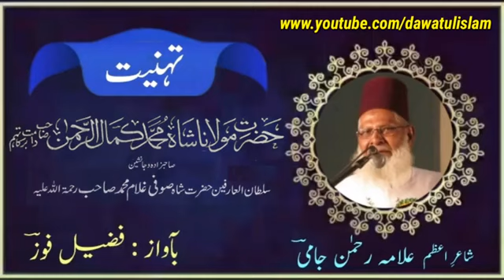maulana kamal ur rahman sahab tehniyat by rahman jami | Recited by fuzail fouz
میدان عرفات میں آخری نبی، نبی رحمت محمد رسول اللہﷺ نے 9 ذی الجہ  ، 10 ہجری   (7 مارچ 632 عیسوی)  کو آخری خطبہ حج دیا تھا۔ آئیے اس خطبے کے اہم نکات کو دہرا لیں، کیونکہ ہمارے نبی  نے کہا تھا، میری ان باتوں کو دوسروں تک پہنچائیں۔ حضرت محمد رسول اللہ ﷺ نے فرمایا۔۔

*۱*۔ اے لوگو!  سنو، مجھے نہیں لگتا کہ اگلے سال میں تمہارے درمیان موجود ہوں گا۔ میری باتوں کو بہت غور سے سنو، اور ان کو ان لوگوں تک پہنچاؤ جو یہاں نہیں پہنچ سکے۔

*۲*۔ اے لوگو! جس طرح یہ آج کا دن، یہ مہینہ  اور یہ جگہ عزت و حرمت والے ہیں۔ بالکل اسی طرح دوسرے مسلمانوں کی زندگی، عزت  اور مال حرمت والے ہیں۔ (تم اس کو چھیڑ نہیں  سکتے )۔

*۳*۔ لوگو کے مال اور امانتیں ان کو واپس کرو،

*۴*۔ کسی کو تنگ نہ کرو، کسی کا نقصان نہ کرو۔ تا کہ تم بھی محفوظ رہو۔

*۵*۔ یاد رکھو، تم نے اللہ سے ملنا ہے، اور اللہ تم سے تمہارے اعمال کی بابت سوال کرے گا۔

*٦*۔ اللہ نے سود کو ختم کر دیا، اس لیے آج سے سارا سود ختم کر دو (معاف کر دو)۔

*۷*۔ تم عورتوں پر حق رکھتے ہو، اور وہ تم پر حق رکھتی ہیں۔ جب وہ اپنے حقوق پورے کر رہی ہیں تم ان کی ساری ذمہ داریاں پوری کرو۔

*۸*۔ عورتوں کے بارے میں نرمی کا رویہ قائم رکھو، کیونکہ وہ تمہاری شراکت دار (پارٹنر) اور بے لوث خدمت گذار  رہتی ہیں۔

*۹*۔ *کبھی زنا کے قریب بھی مت جانا*۔

*۱۰*۔ اے لوگو! میری بات غور سے سنو، صرف اللہ کی عبادت کرو، پانچ فرض نمازیں پوری رکھو، رمضان کے روزے رکھو، اورزکوۃ ادا کرتے رہو۔ اگر استطاعت ہو تو حج کرو۔

*۱۱* ۔زبان کی بنیاد پر, رنگ نسل کی بنیاد پر تعصب میں مت پڑ جانا, کالے کو گورے پر اور گورے کو کالے پر, عربی کو عجمی پر اور عجمی کو عربی پر کوئی فوقیت حاصل نہیں, ہر مسلمان دوسرے مسلمان کا بھائی ہے۔ تم سب اللہ کی نظر میں برابر ہو۔
 برتری صرف تقوی کی وجہ سے ہے۔

*۱۲*۔  یاد رکھو! تم ایک دن اللہ کے سامنے اپنے اعمال کی جوابدہی کے لیے حاضر ہونا ہے،خبردار رہو! میرے بعد گمراہ نہ ہو جانا۔

*۱۳*۔ یاد رکھنا! میرے بعد کوئی نبی نہیں آنے والا ، نہ کوئی نیا دین لایا جاےَ گا۔ میری باتیں اچھی طرح سے سمجھ لو۔

*۱۴*۔ میں تمہارے لیے دو چیزیں چھوڑ کے جا رہا ہوں، قرآن اور میری سنت، اگر تم نے ان کی پیروی کی تو کبھی گمراہ نہیں ہو گے۔

*۱۵*۔ سنو! تم لوگ جو موجود ہو، اس بات کو اگلے لوگوں تک پہنچانا۔ اور وہ پھر اگلے لوگوں کو پہنچائیں۔اور یہ ممکن ہے کو بعد والے میری بات کو پہلے والوں سے زیادہ بہتر سمجھ (اور عمل) کر سکیں۔

*پھر آپ نے آسمان کی طرف چہرہ اٹھایا اور کہا*،
*۱٦*۔ اے اللہ! گواہ رہنا، میں نے تیرا پیغام تیرے لوگوں تک پہنچا دیا۔

*نوٹ*: اللہ ہمیں ان لوگوں میں شامل کرے، جو اس پیغام کو سنیں/پڑھیں اور اس پر عمل کرنے والے بنیں۔ اور اس کو آگے پھیلانے والے بنیں۔ اللہ ہم سب کو اس دنیا میں نبی رحمت کی محبت اور سنت عطا کرے، اور آخرت میں جنت الفردوس میں اپنے نبی *محمد  ﷺ* کے ساتھ اکٹھا کرے، آمین۔